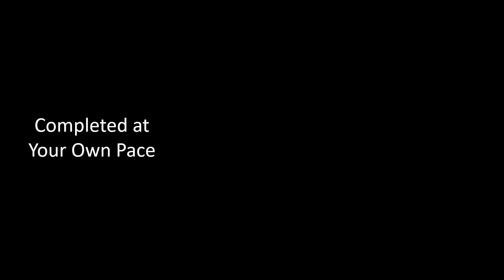Essentials of Pharmacology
“Many practitioners are aware that nutrition, exercise, and targeted supplementation interventions may, in some cases, reduce or eliminate a client’s requirement for certain medications, or act as complementary agents to enhance the management of the client outcomes. This program provides an evidence-based review of this subject comparing drugs and supplements that are effective agents in the management of common health conditions.”

Brad Whitehead
GIMA Program Director